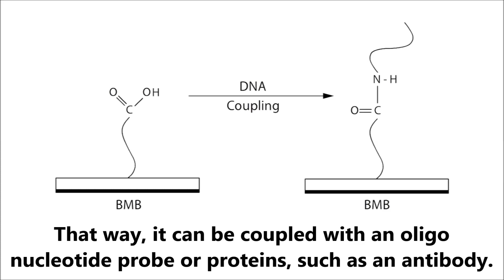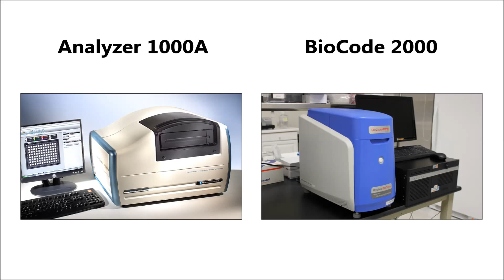[Applied BioCode] Barcoded Magnetic Bead (BMB) Technology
Barcoded Magnetic Beads for Proteins and Molecular Testing -- Multiplex + Quantitative:
Applied BioCode has combined “digital barcodes” with “immuno- and molecular chemistry” to create a new, bio-inspired Barcoded Magnetic Beads (BMB) technology. This patented BMB with biopolymer composites and multiple layers of structural configuration, allowing the barcode (4,096 available barcodes) to be easily scanned and accurately identified with no ambiguity. The biopolymer composites offer not only bio-compatibility, but also long term stability for immuno- and molecular chemistry. Furthermore, because the fluorescence is detected at a steady state, the variation of the fluorescent signal is minimal, which is crucial for quantitative assays, such as protein analysis. This breakthrough technology significantly improves the identification and throughput capacity of in-vitro diagnostics.

Highlights of BMBs:
• Digital Multiplexing: Outperform analog (dye) multiplexing; no microflow cytometer is needed
• Universal Platform: for both proteins and nucleic acids
• Flexible Targets: Add-on more targets any time
• Speed: All-in-one assay
• Batch-to-Batch Consistency: well established and highly reproducible semiconductor process
• Low Fabrication Cost: BMB bio-polymer
• Low Assay Cost: Use ~1/100 of assay (protein) materials compared with conventional ELISA